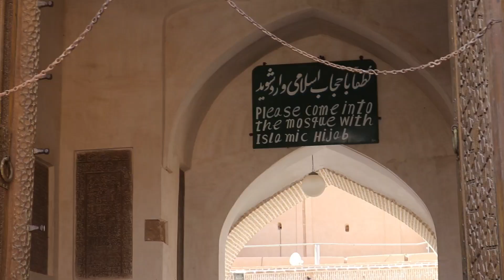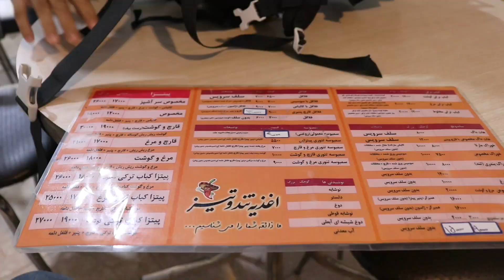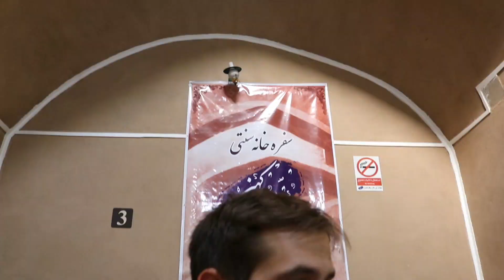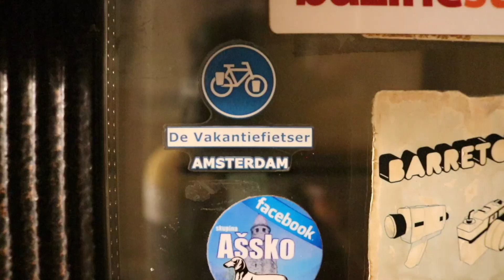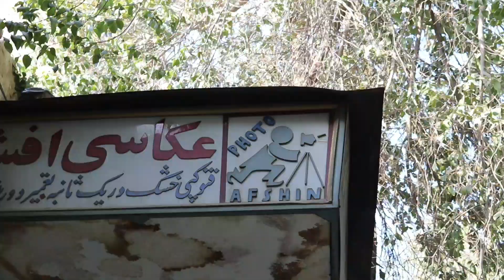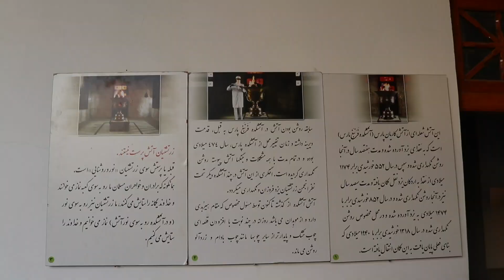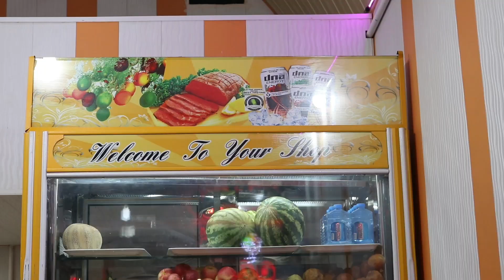Ep:14 ഇറാനിലെ പൗരാണിക നഗരത്തിൽ ഞങ്ങൾ ചെയ്തത് 🇮🇷 (Yazd, Iran) Malayalam travel vlog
Dubai to Kerala by road hitchhiking : Iran Diaries 🇮🇷

Gadgets :-
GoPro Hero7 black
Canon 80D
50mm f1.8 lens
micro SD card 128 GB
SD card 128 GB
4TB HDD

Edited in Samsung S8+ using InShot